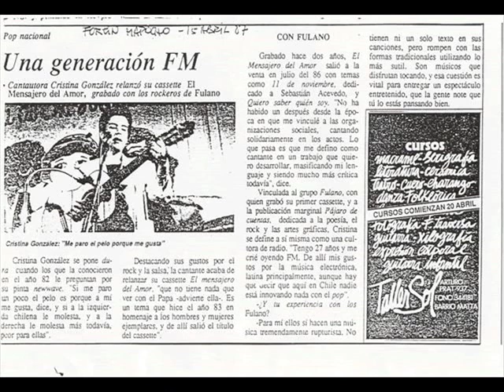Cristina González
Mensajero del Amor